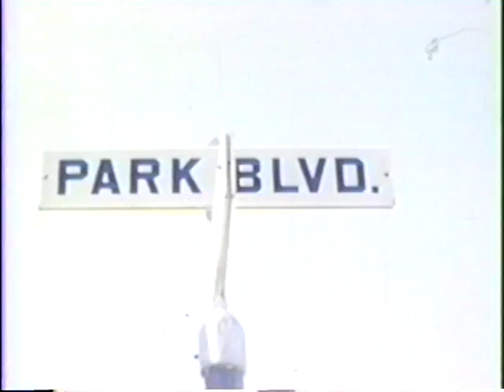Clare - My mother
This video was taken by my grandfather when my mother was approx 3+ years old, 1941.   The other woman in the video is Clare Wilheim, whom my mother was named after.

This house was in San Mateo, on The Alameda (then called Park Ave) on the corner of Barnisom (next to fire station)